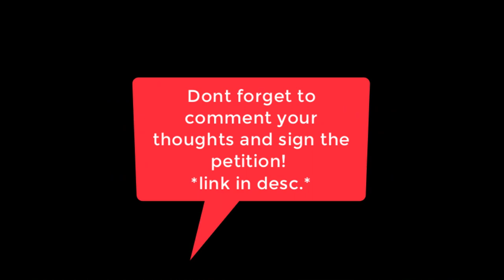TOASTER CHANNEL UPDATE!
Petition to get the FTC and COPPA to realise how stupid they're being

PLEASE SIGN!